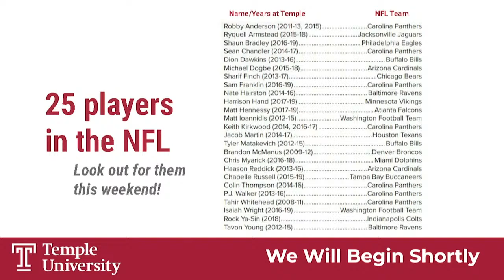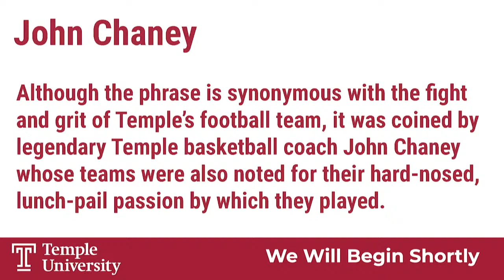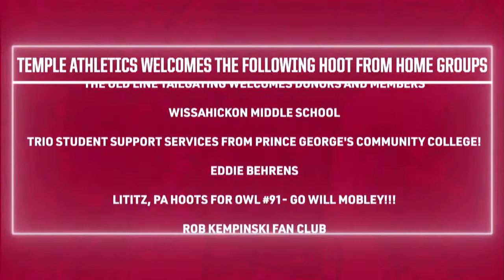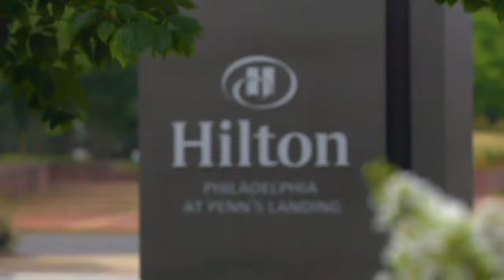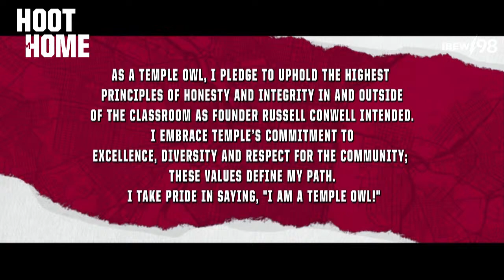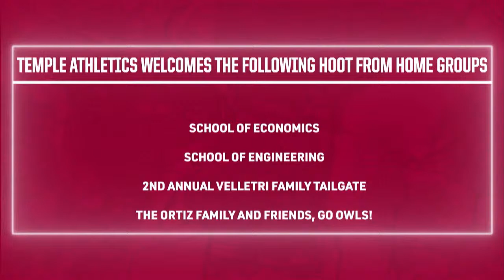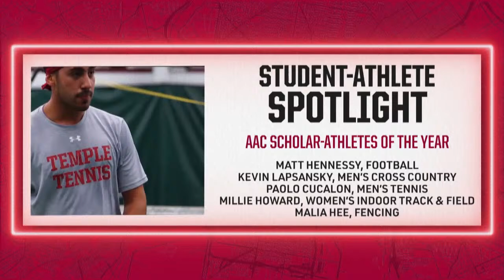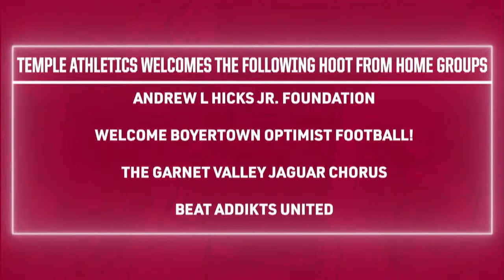Temple Football Hoot From Home: SMU 11.7.20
Fill out the survey below for a chance to win a 43 inch smart TV!